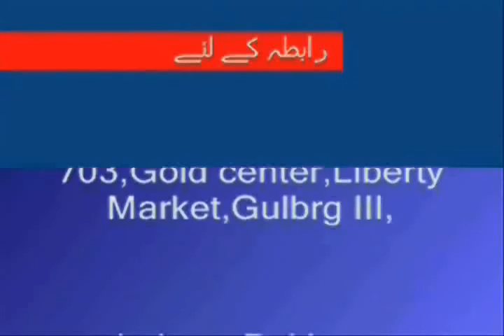Weekly Urdu Horoscope from 16 to 22 Nov 2015 Part 2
Weekly Urdu Horoscope by Aameer Mian from 16 to 22 Nov 2015 Part 2 for Cancer Leo & Virgo